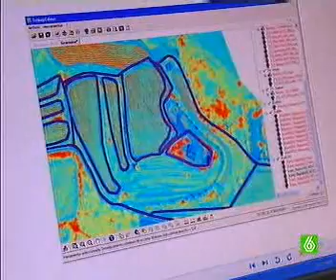GRAMONA en La Sexta Noticias